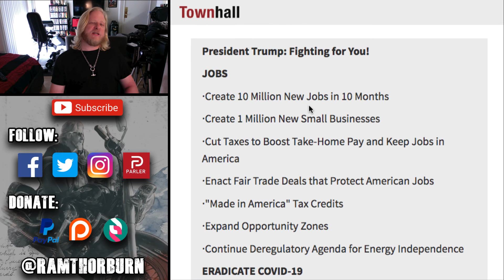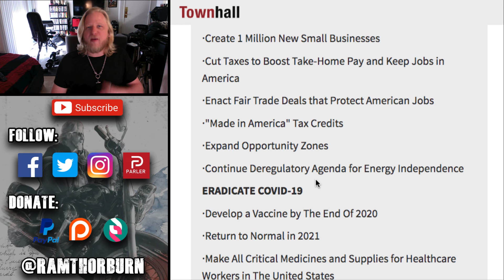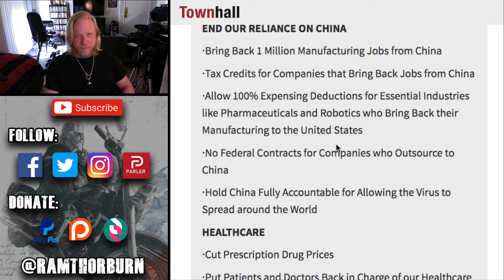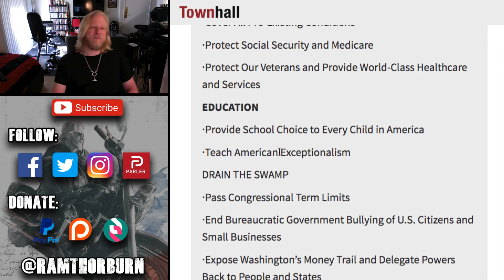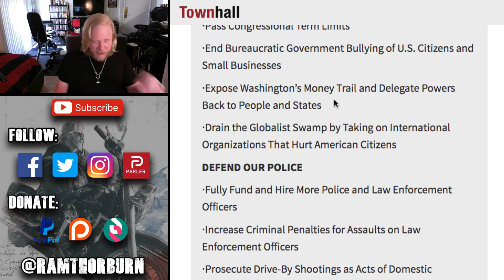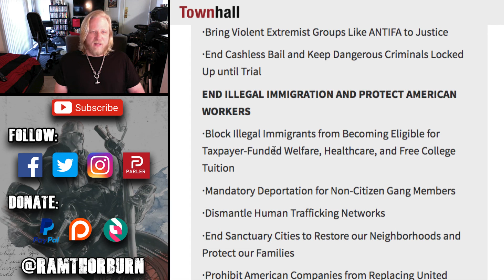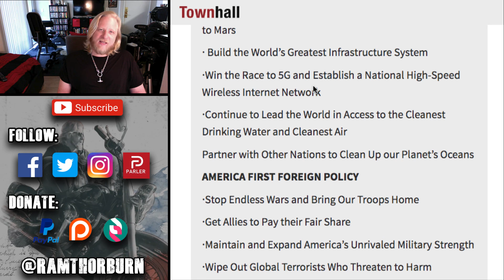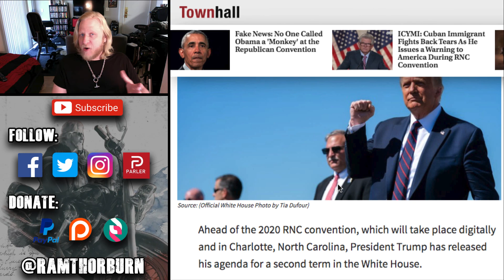Breaking Down President Trump's Historic Second Term Agenda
Leading into the 2020 RNC, Donald Trump released his historic agenda for the second term of his presidency and today, I'll be breaking down the agenda item-by-item to see what it means for us as Americans.